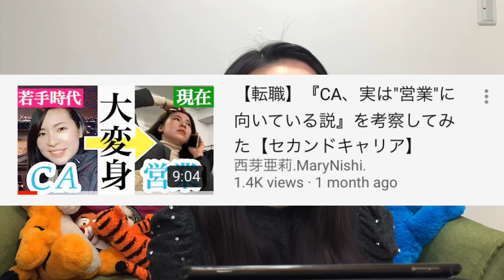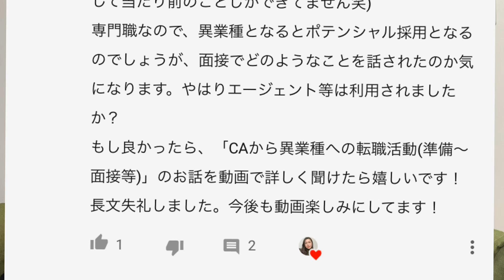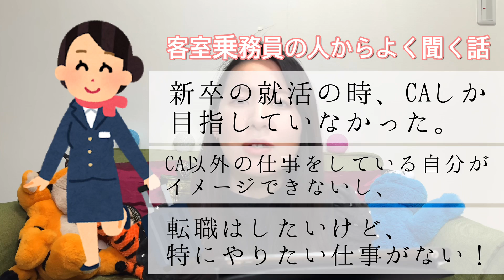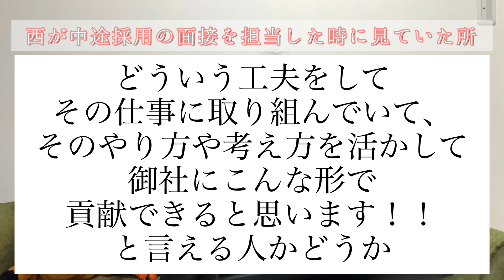【転職活動】客室乗務員が異業界・異職種へ転職するまで【転職希望者必見】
客室乗務員から営業職に転職した西が、
どうやって転職活動をしていたのかをお伝えします！
主に準備 /職探し、自己PR、職務経歴書、面接等で参考になりましたら幸いです。

❓FAQs
・name: Mary Nishi
・birthday : april 3rd
・nationality: japanese🇯🇵
・job: english teacher, traslator, etc.
・language: japanese, english

🎥Camera/Program
・camera: iPhone XR
・editting & music: VLLO